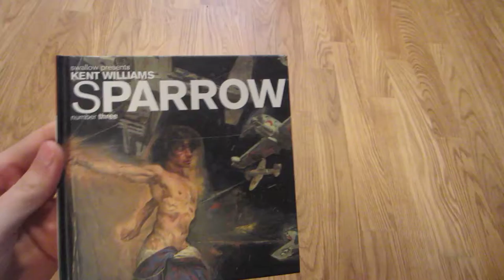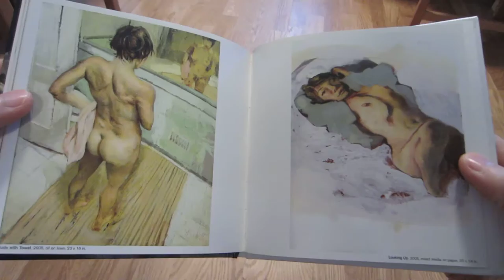Kent Williams: 2007: "Sparrow Vol. 3: Kent Williams" (art book)